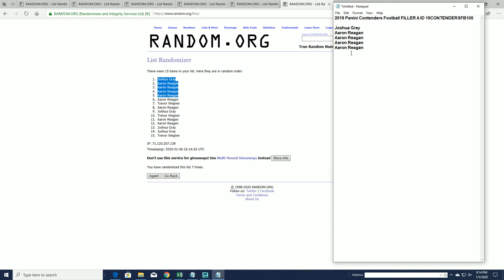2019 Panini Contenders Football FILLER A ID 19CONTENDERSFB105